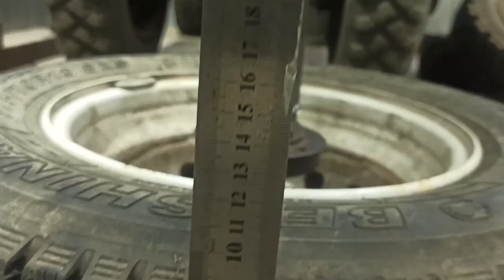продолжаю собирать трактор (чуть не порвал мост) сюрпризы продолжаются...